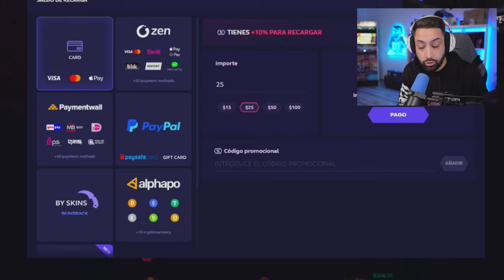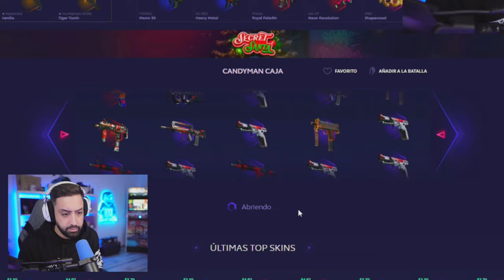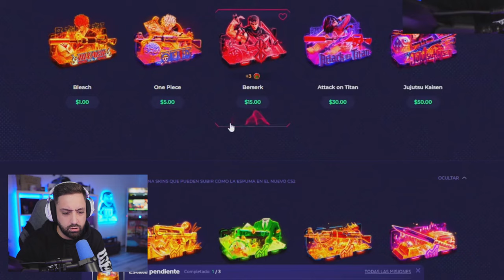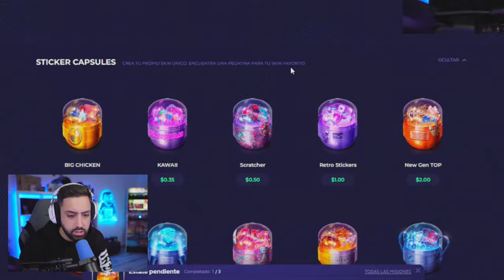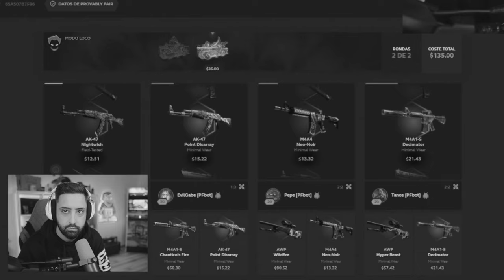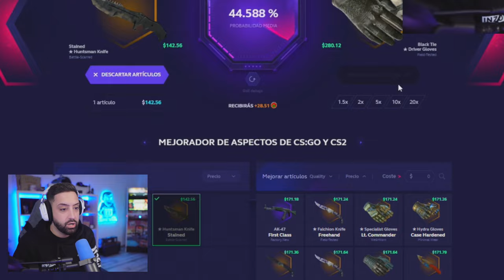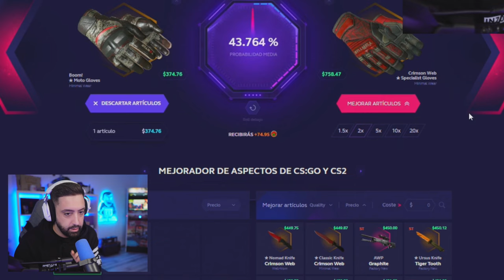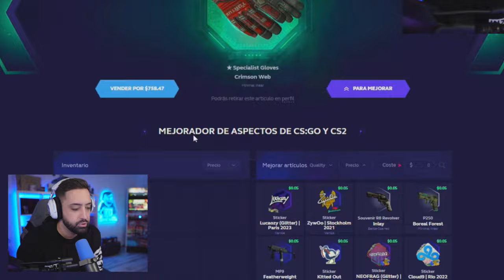Así CONSIGO el UPGRADE MÁS PRÓFIT en SKINS | #12 SKINCLUB CS2